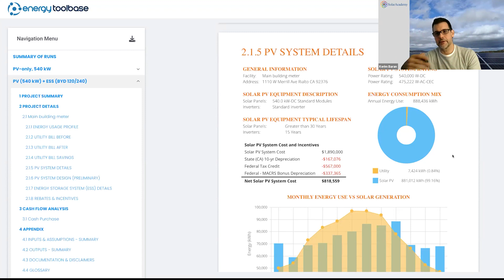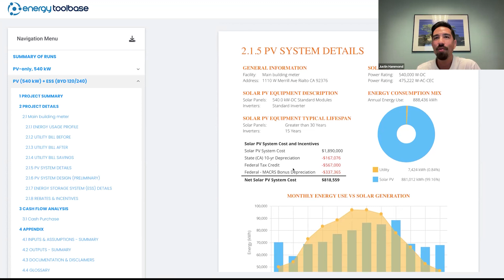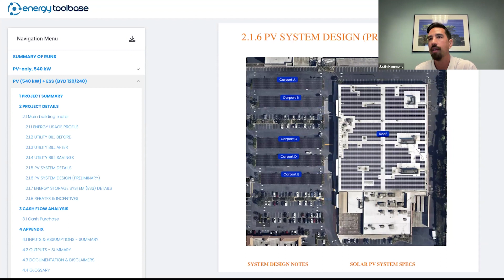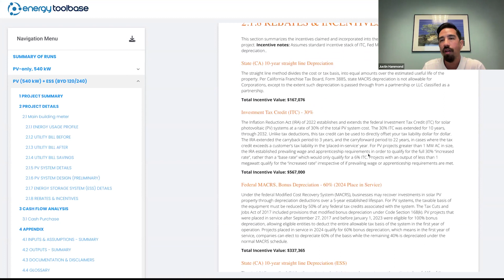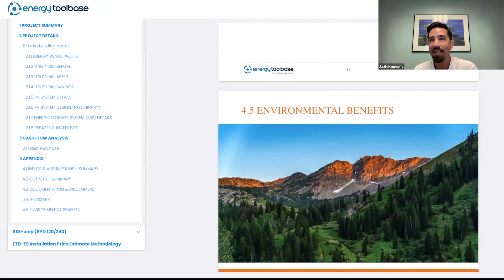Aspects of ETB's Enterprise Service engagements. Monitoring and other post-installation offerings